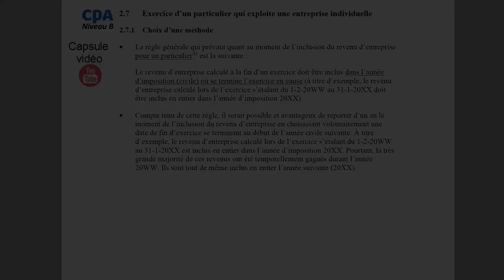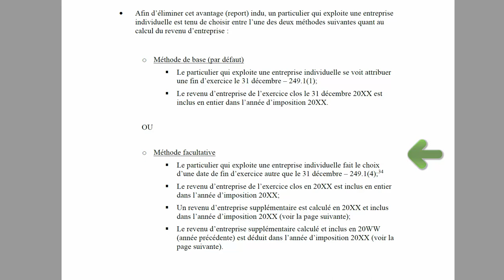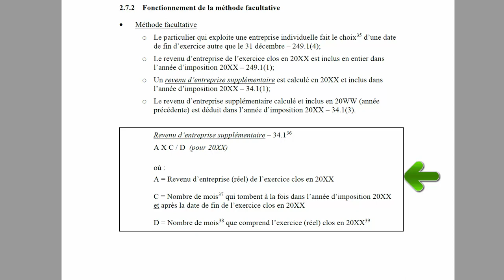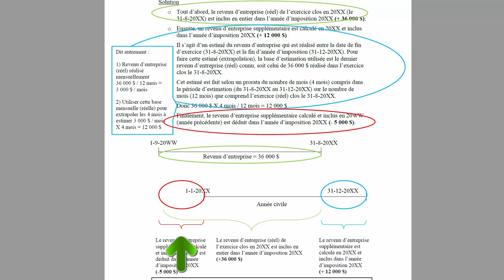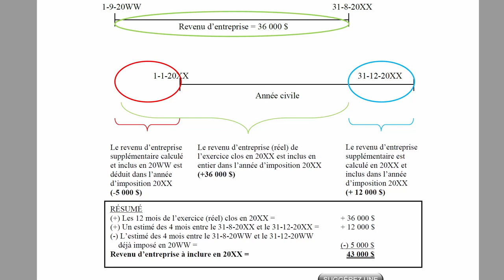Exercice d’un particulier qui exploite une entreprise individuelle (autre que le 31 décembre)